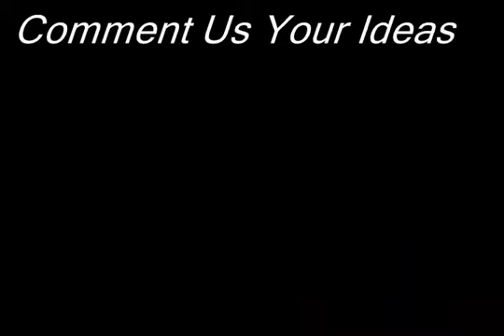Idiot Box: Skateboard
The Second Instalment Of Idiot Box. Sorry we were unable to use the video camera so we still only have phone quality